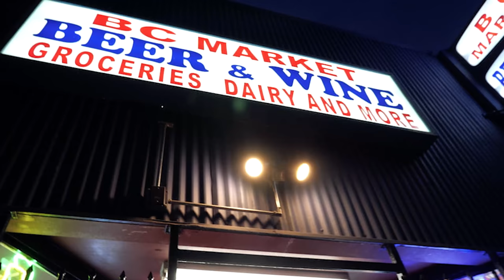Corner Store Brunch: Shordie Shordie || EP. 25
This is Corner Store Brunch, an original series from ABOVE ALL. On this episode, Shordie Shordie aka Captain Hook shows us a Baltimore Bussdown!

Credits:

Executive Producer: Amir Abbassy
Producer: Xhjyl
Associate Producer: Lestyn Park
Videography: Alec Salerno & Zachary Saluk
Editor: Jeremiah Castro
Audio Editor: Jorge Hernandez
VFX: Jewels Bulger
Post Supervisor: Xhjyl

ABOVE ALL